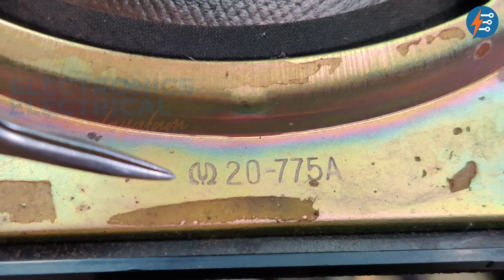Rebuilding a Vintage Speaker System PIONEER - Here's How!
Here is how I recreated a pioneer vintage speaker system.
Help me buy a camera,
( താഴെ ഉള്ള ഏതെങ്കിലും link വഴിയോ gpay നമ്പർ വഴിയോ നിങ്ങൾക്ക് സഹായം ചെയാം.
3, Gpay Lija. M. C - 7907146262 )